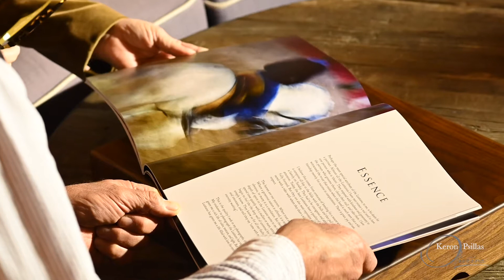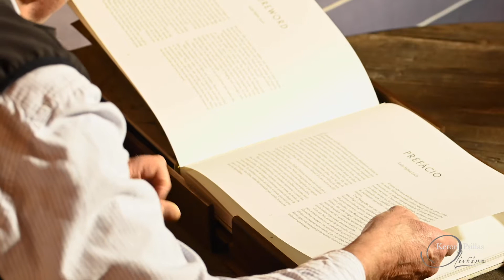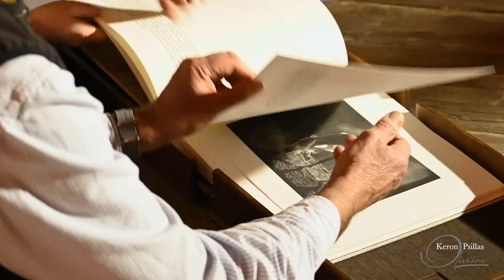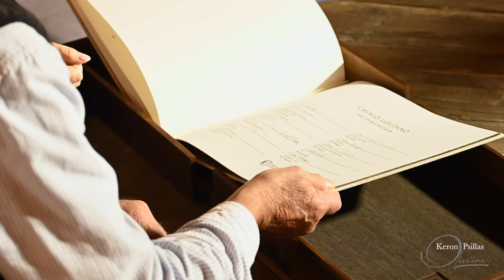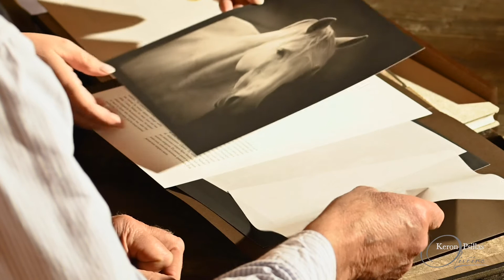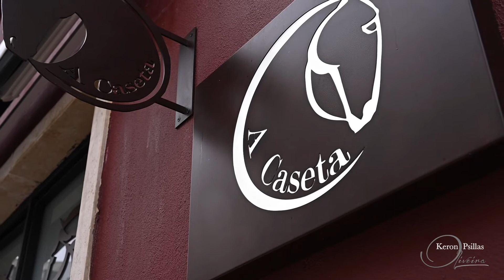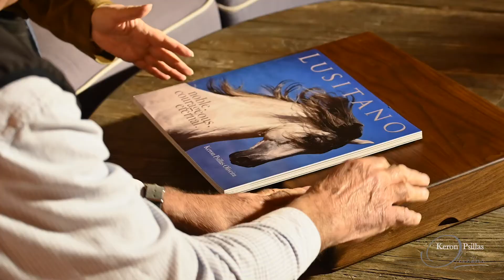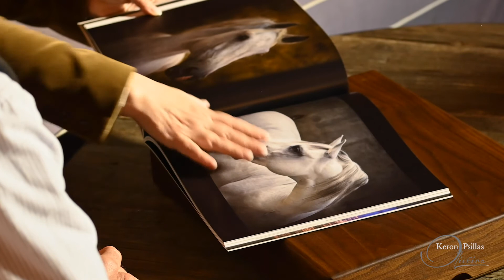Fireside Chat with Charlie Waite, photographing the Lusitano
What a delight and privilege it was for me to sit down with Charlie Waite and speak about my joy in photographing the Lusitano horse.